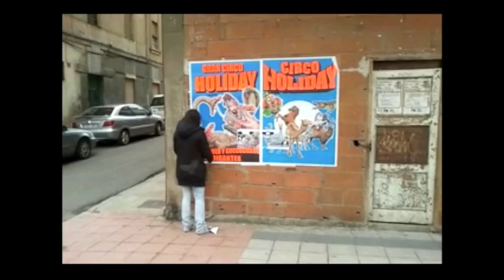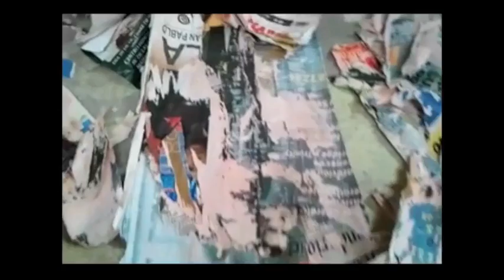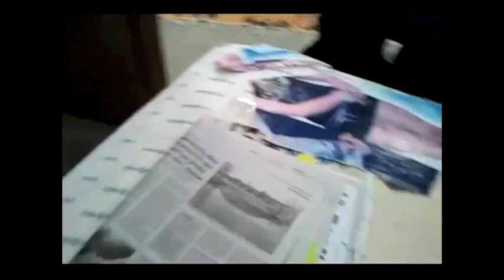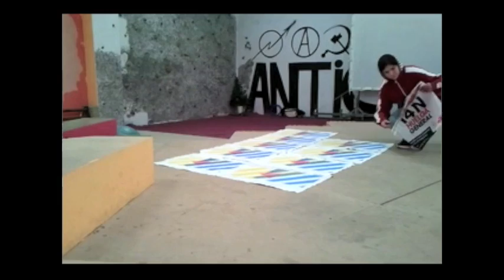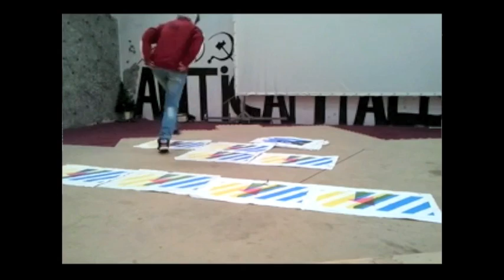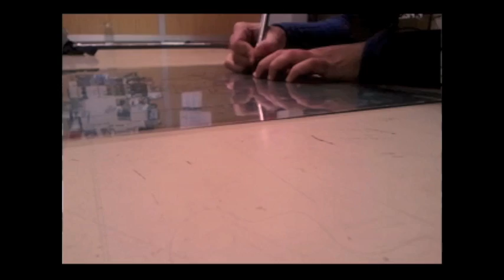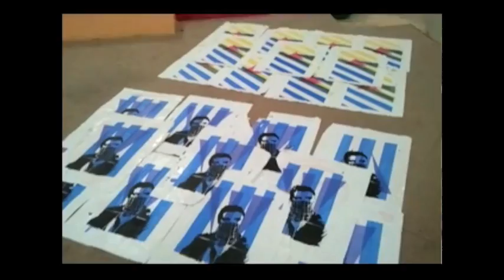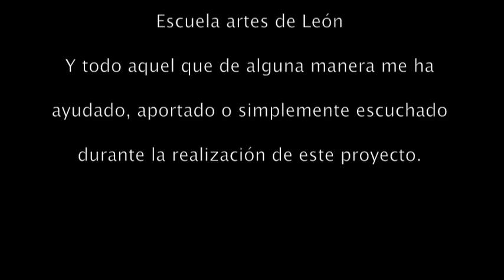Overlayer - Zahra Luengo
Making off "Overlayer". Look at the creative Zahra' s process based at decollage and printing technics.